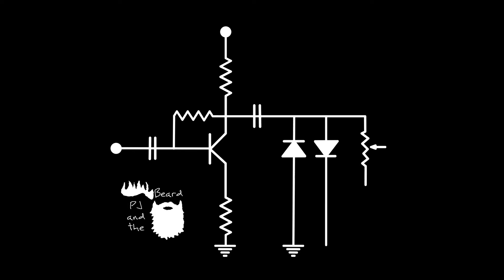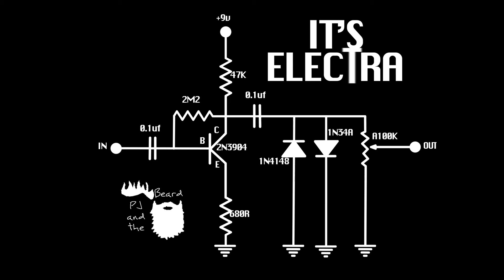The Electra MPC-7 Auto-Wah - The It's Electra Series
In this episode, we check out the MPC-7 Auto-Wah Module. This is the seventh module in the MPC line and, with the release of this video, we have officially covered them all. We couldn’t have done this series without his help!

Paid Promotion Disclosure - In order to be as transparent as possible we click the paid promotion box on any video that contains a free or discounted product anywhere in the video. We appreciate the companies that are willing to work with us to bring you unbiased product demonstrations.

We now have Shakedown Sound, Tremolo, That Leslie Sound, and Tagline t-shirts!

Check us out on the web, a great way to browse the series!

0:00 - It’s Electra Bumper
0:27 - Introduction
2:06 - Mission 529i for power
2:54 - Sounds from the MPC-07
4:05 - What does the parameter knob on the guitar do? w/demo
6:22 - Checking the copy on the knob
7:06 - Tommy sent some other modules
8:10 - Revisiting the phaser w/demo
9:22 - Auto-wah and phaser
9:44 - Wrapping it up, final thoughts on the modules